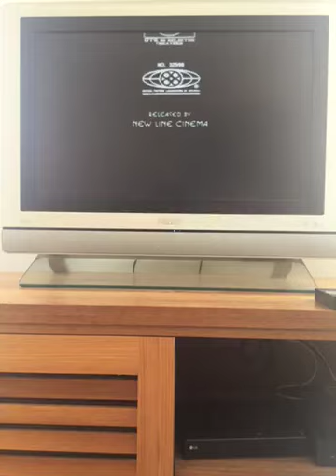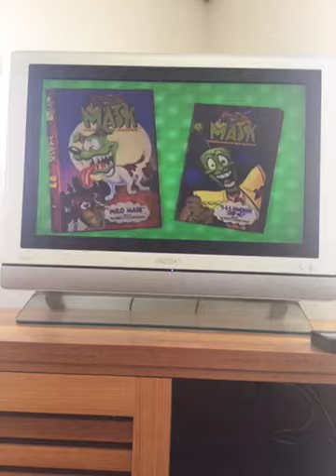Closing to The Mask 1996 Australian VHS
1.Last few seconds of the credits
2.The Mask Animated Series video Promo
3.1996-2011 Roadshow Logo